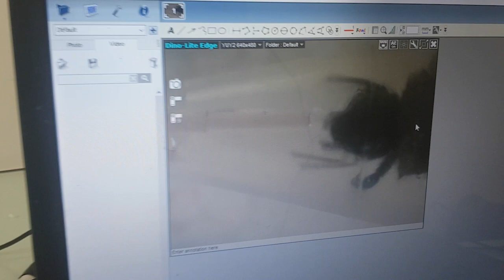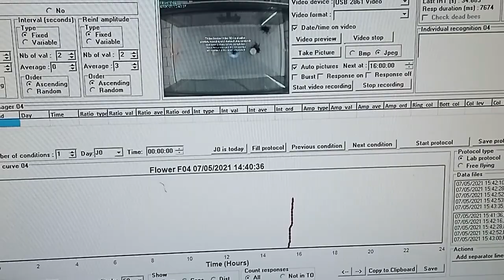Effects of agrochemical-nutrition interactions on bee health in the laboratory [PoshBee training]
It is a fact that several bee species, including crop pollinating species, are currently in decline. In this PoshBee training video, Alexandre Barraud, a PhD student from the University of Mons who is working on the PoshBee project, gives more insight into bee decline in Europe.

То tackle this, the researchers at the University of Mons try to understand the impacts of the interaction between pesticides and nutrition.